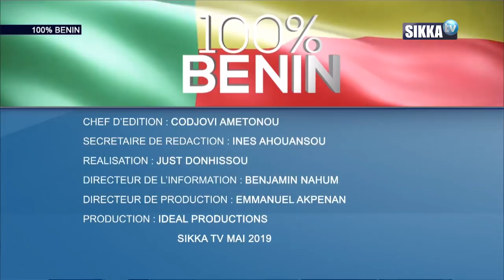100% BENIN DU 21 05 19 / ADRESSE DE PATRICE TALON AU PEUPLE BENINOIS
THÈME: ADRESSE DE PATRICE TALON AU PEUPLE BÉNINOIS :
ENFIN LE MESSAGE FÉDÉRATEUR OU DU PAREIL AU MÊME?

INVITES

 - PATRICK ARMAND POGNON, COACH EN POLITIQUE DE DÉVELOPPEMENT ET GESTION DE CRISE.
- VINCENT FOLY, ÉDITORIALISTE /  DP « LA NOUVELLE TRIBUNE ».